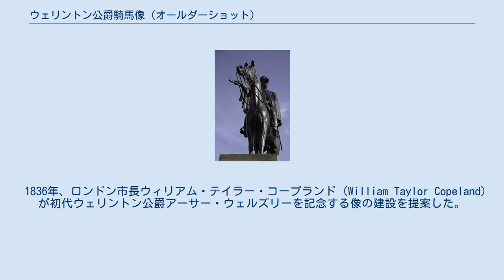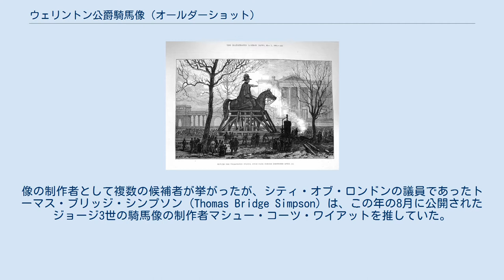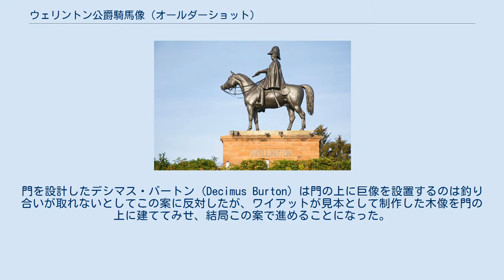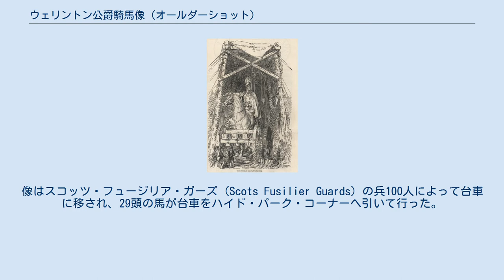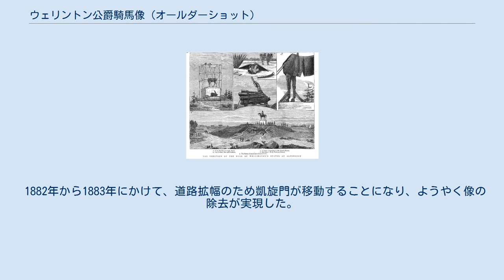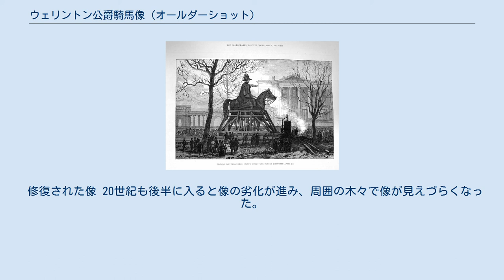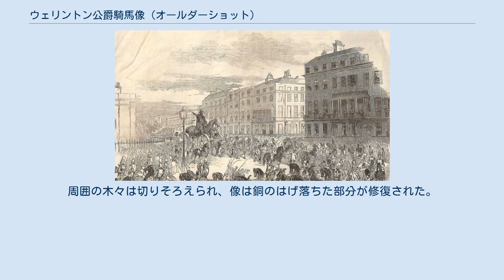ウェリントン公爵騎馬像 (オールダーショット)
オールダーショットに建つウェリントン公爵騎馬像（ウェリントンこうしゃくきばぞう、Equestrian statue of the Duke of Wellington）は、ワーテルローの戦いを勝利に導き、後にイギリスの首相となった初代ウェリントン公爵アーサー・ウェルズリーを記念する像の一つである。
マシュー・コーツ・ワイアット (Matthew Cotes Wyatt) の作品で、公開された1846年の時点ではイギリス最大の騎馬像であった。
当初ハイド・パーク・コーナーのウェリントン・アーチ上に設置されていたが、後に英軍駐屯地のあるオールダーショットに移設された。
 1836年、ロンドン市長ウィリアム・テイラー・コープランド (William Taylor Copeland) が初代ウェリントン公爵アーサー・ウェルズリーを記念する像の建設を提案した。
像の制作者として複数の候補者が挙がったが、シティ・オブ・ロンドンの議員であったトーマス・ブリッジ・シンプソン (Thomas Bridge Simpson) は、この年の8月に公開されたジョージ3世の騎馬像の制作者マシュー・コーツ・ワイアットを推していた。
ジョージ3世像に感銘を受けたシンプソンは、ウェルズリーの像もワイアットに作らせたいと考え、手紙を書いて像の制作を打診した。
しかし1837年5月に行われた投票で、フランシス・レガット・チャントリーが像を制作することになった。
こうして作られたのが、王立取引所前のウェリントン公爵騎馬像である。
 ワイアット支持者はおさまらず、シンプソンはウェルズリーの軍事的功績を記念する、より大きな像をウエスト・エンドに建てることを提案した。
1838年5月、第6代ラトランド公爵チャールズ・マナーズを長とする委員会が設立され、建設資金の調達や像の設置場所の選定にあたった。
像はウェルズリーのロンドンの邸宅であるアプスリー・ハウスの近くに建てるのがよい、ということになり、ハイド・パーク・コーナーに1828年に建てられた凱旋門の上に設置する案が浮上した。
門を設計したデシマス・バートン (Decimus Burton) は門の上に巨像を設置するのは釣り合いが取れないとしてこの案に反対したが、ワイアットが見本として制作した木像を門の上に建ててみせ、結局この案で進めることになった。
 1840年5月、像の制作を担当するマシュー・コーツ・ワイアットは、ハーロウ・ロード (Harrow Road) のダドリー・ハウス (Dudley House) にあった工房で型の制作を開始した。
型作りにはワイアットの息子であるジェイムズ・ワイアット (James Wyatt) も加わった。
型はあまりにも大きいことから、木で骨組みが組まれた。
ワイアットが各部に手を加えることができるよう、型は直径20フィート (6.1 m)の回転台の上に載せられ、上下に動く可動式の台も作られた。
型に用いられた焼石膏は3トンを超え、作成には3年近くを要した。
 鋳造工程ではこの像のために特別に作られた鋳造所に型が運び込まれた。
像に用いる青銅は、ワーテルローの戦いの際に鹵獲したフランス軍の大砲を溶かしたものが使われた。
当初12トンを処理できる炉が用意されたが、これでは不十分であることがわかり、20トンを処理できる炉が別途建設された。
一度に全体を作ることはできず、馬とウェルズリーの足の部分は2つに、残りの部分は6つに分けられ、後でつなぎ合わされた。
馬の脚は大重量に耐えられるよう、特に頑丈に作られた。
 完成した像は高さ30フィート (9.1 m)、コペンハーゲンの鼻先から末尾までが26フィート (7.9 m)、外周22フィート8インチ (6.91 m)、重量は40トンで、当時のイギリスでは最大の騎馬像であった。
像が完成に近づくと、バートンはワイアットと協力して凱旋門上に像を設置する準備をするよう命じられた。
像を門の上に設置する案には反対していたバートンはこれに抵抗し、各所に反対意見を書き送った。
しかし決定が覆ることはなかった。
 1846年9月29日、像はワイアットの作業場からハイド・パーク・コーナーへ移された。
車輪の直径10フィート (3.0 m)の巨大な台車がウーリッジにある海軍造船所で作られ、像の輸送に用いられた。
像はスコッツ・フュージリア・ガーズ...